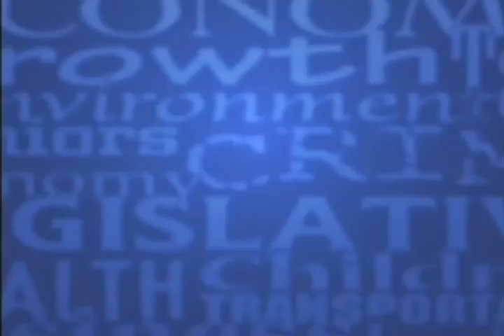After SPIN! Video - 11/15/15 - "What's your take on UNC System Chancellor pay hikes?"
Question to Joe Mavretic – The question of administrator pay at UNC has been much in the news, especially since it was revealed that Margaret Spellings would be paid 775 thousand dollars plus benefits that could raise her compensation to almost 1 million per year. But the Board of Governors also raised the pay for 12 chancellors at UNC schools from 8 to 19 percent. Faculty and others are saying there’s no way to hold down the cost of education when the people at the top are being paid so handsomely. What’s your take on the pay hikes?